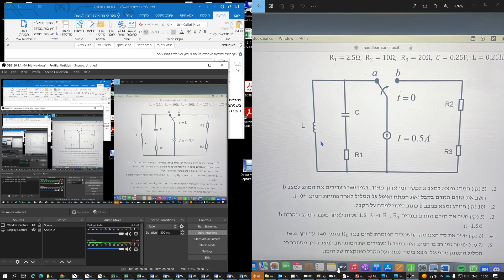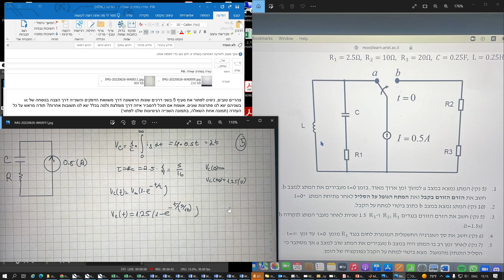שאלה טריקית מקור זרם טוען קבל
מה קורה כשמקור זרם מחובר למעגל קבל-נגד - RC?
לפעמים צריך לשים לב לפרטים כדי לא לטעות!